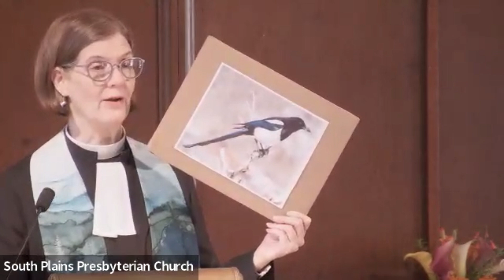SPPC Sermon June 9 2024 "The Gospel According to... Otters, Beavers, and Magpies"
South Plains Presbyterian Church Sermon with The Rev. Dr. Laura S. Sugg